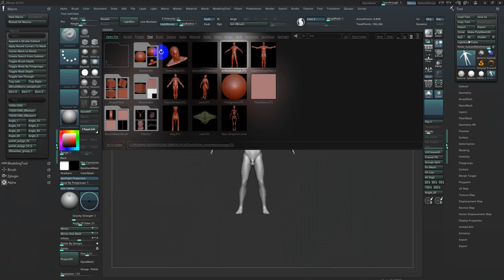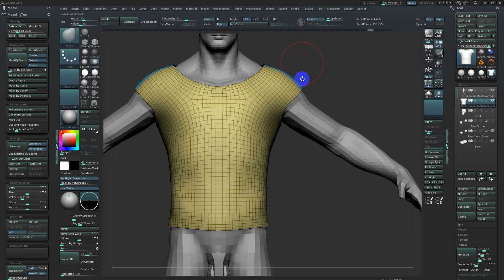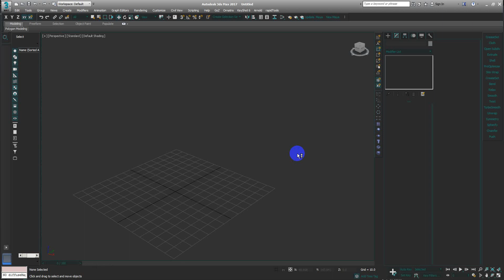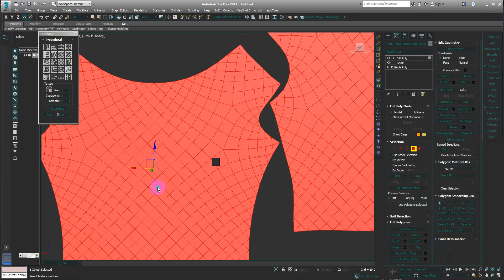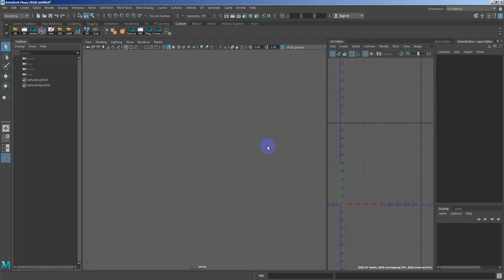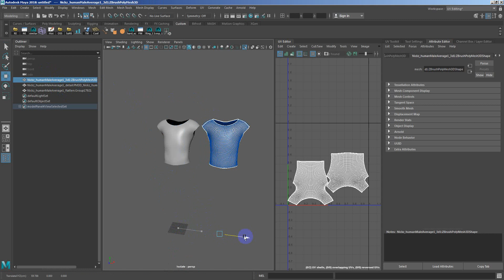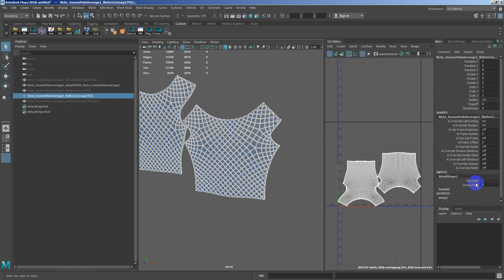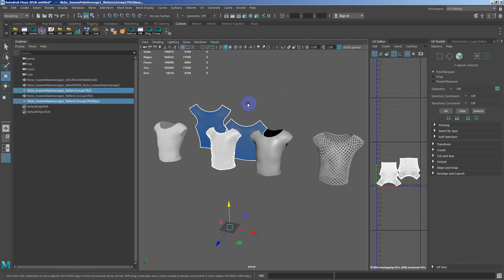Transfer uv to mesh maya wrap detail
3d_UV_flatten mesh_tranfer uv to mesh_blendshape_deform_wrap_detailmesh_maya